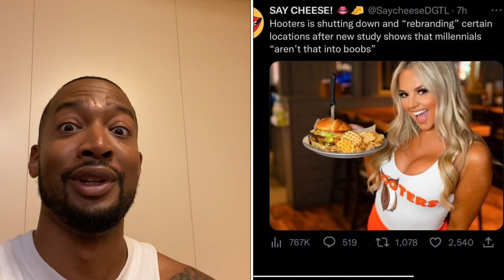Boobs is outta style!?